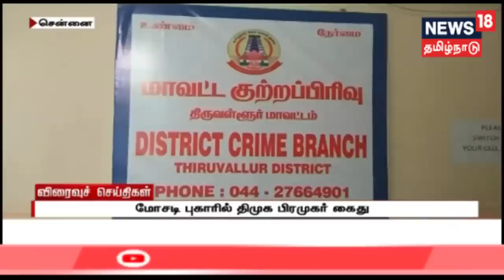காலை விரைவுச் செய்திகள் | Morning Express18 News | News18 Tamilnadu | 01.10.2019